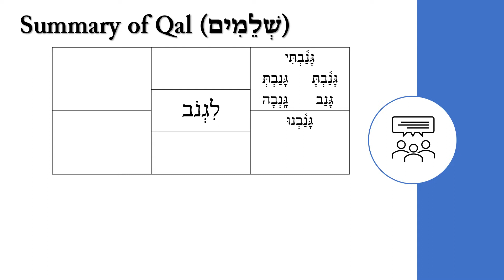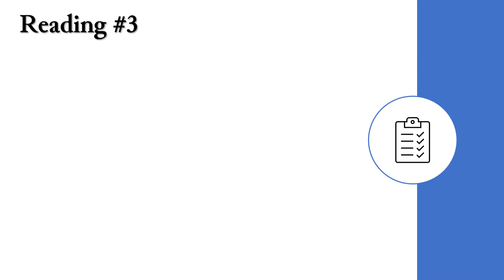First Lesson Teaser for New Readings Course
We're starting a new course on January 19. This is the PowerPoint I've planned for the lesson. Just a sneak peak for those who are interested. Normal lessons will be LESS focused on grammar than this. Because it's the first lesson, I needed to take time to explain how I think the optimal way to approach a text for retelling it might be. I've included three texts for practice. The grammar covered mostly the Qal vav-consecutive, since it is what we will mostly need for telling stories. The lesson will be held on January 19 at 7pm Eastern US (2am Israel).